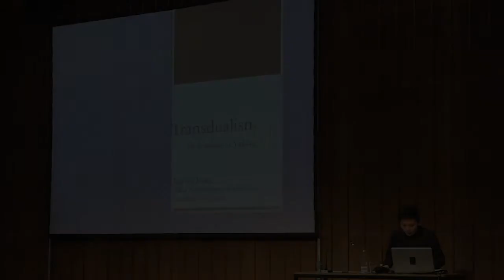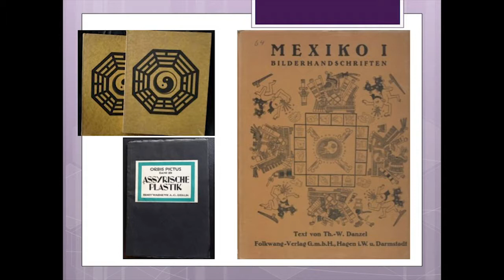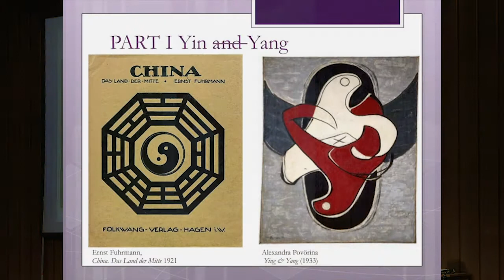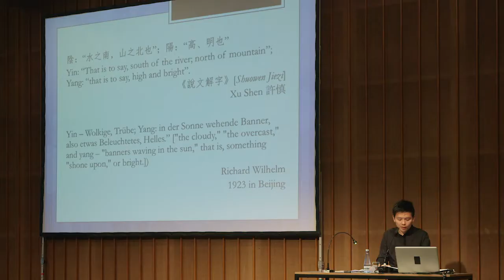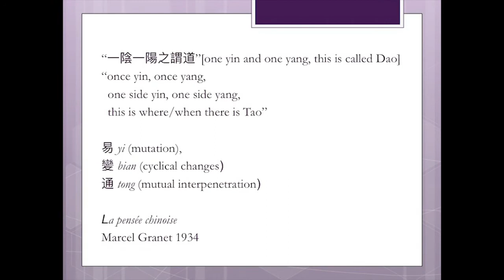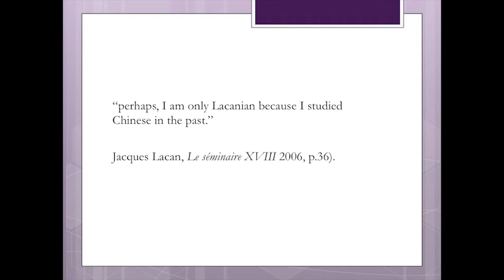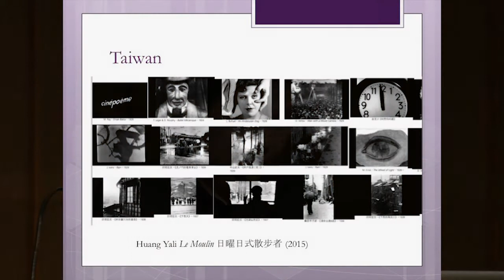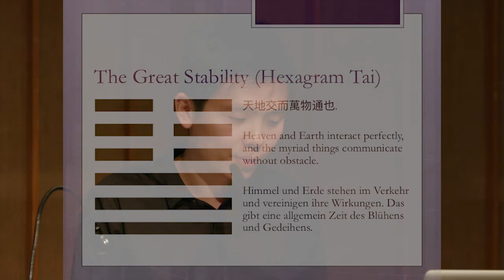Zairong Xiang: Transdualism: The A/history of Yinyang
Neolithic Childhood. Art in a False Present, c. 1930
Conference "Deep Time and Crisis, c. 1930"
English original version
Lecture, May 27, 2018

Film and production: Ralf Klingelhöfer